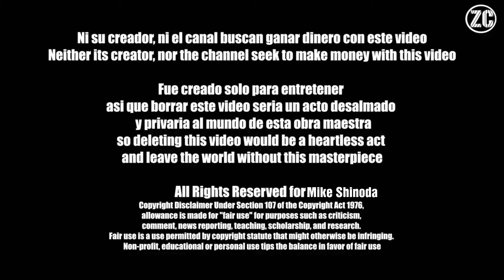Destiny 2: Fine - Game Music Video [ZC]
this video is made to entertain
neither his created nor the channel earn money with this video
so removing this masterpiece is a soulless act

the video is a well crafted edition using all the cinematics of the campaign game, perfectly synchronized with the background music, creating something totally original, and that does not exist in any other channel,